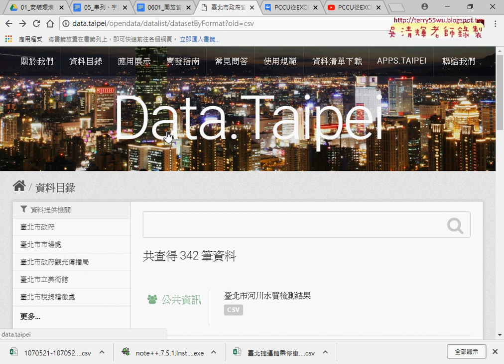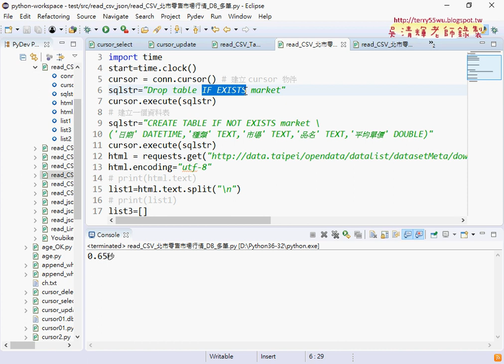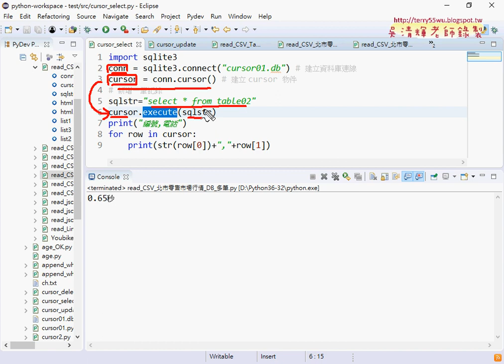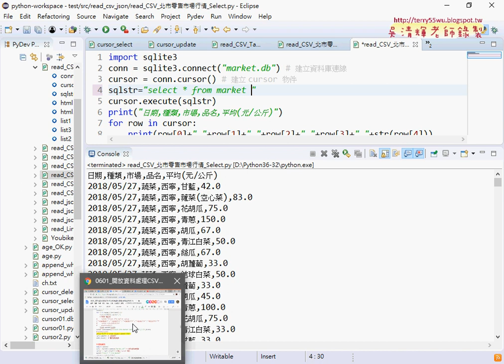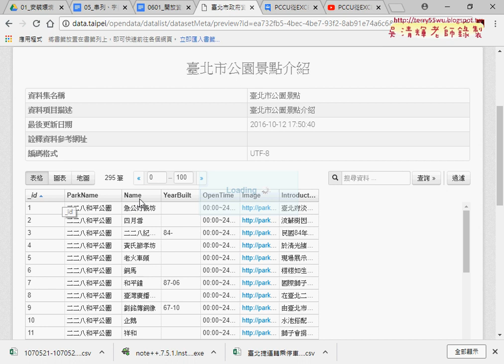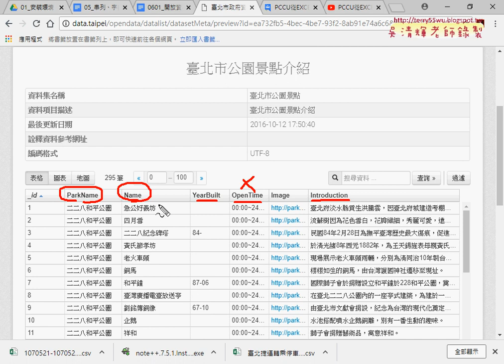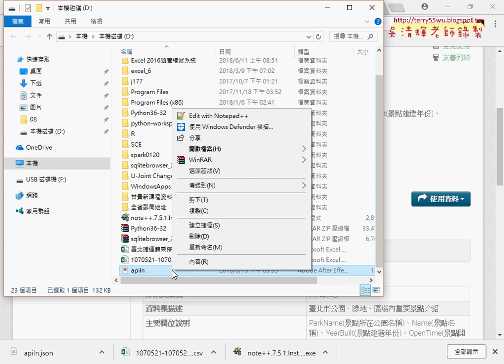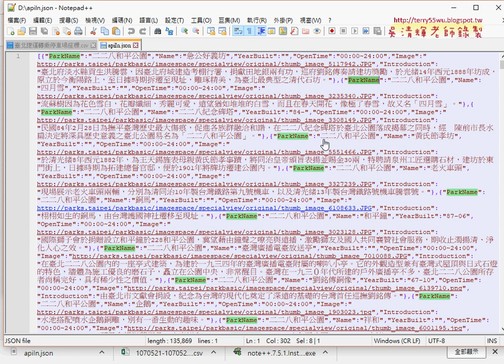05 細節說明與下載JSON資料